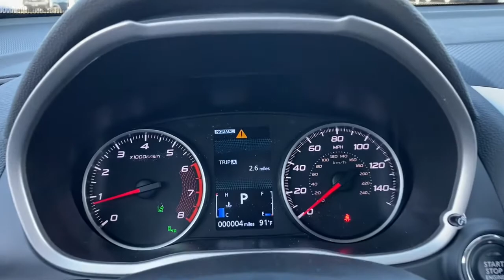2023 Mitsubishi Eclipse Cross Fall River, Dartmouth, New Bedford, Wareham, MA, Tiverton, RI M2015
2023 Mitsubishi Eclipse Cross available in Fall River, Massachusetts at Prestige Auto Mart 1. Servicing the Dartmouth, New Bedford, Wareham, MA, Tiverton, RI area.
2023 Mitsubishi Eclipse Cross SE - Stock#: M2015 - VIN#: JA4ATWAA1PZ001180

1 LCD Monitor In The Front, 1 Seatback Storage Pocket, 13.2 Gal. Fuel Tank, 130 Amp Alternator, 2 12V DC Power Outlets, 4-Way Passenger Seat, 4-Wheel Disc Brakes w/4-Wheel ABSFront Vented DiscsBrake AssistHill Hold Control and Electric Parking Brake, 6.39 Axle Ratio, 60-40 Folding Bench Front Facing Manual Reclining Fold Forward Seatback Rear Seat, 8-Way Driver Seat, ABS And Driveline Traction Control, Air Filtration, Airbag Occupancy Sensor, Auto On/Off Projector Beam Led Low/High Beam Daytime Running Auto High-Beam Headlamps w/Delay-Off, Automatic Equalizer, Automatic Full-Time Four-Wheel Drive, Back-Up Camera, Battery w/Run Down Protection, Black Grille w/Chrome Surround, Body-Colored Door Handles, Body-Colored Front Bumper w/Black Rub Strip/Fascia Accent and Metal-Look Bumper Insert, Body-Colored Power Heated Side Mirrors w/Power Folding and Turn Signal Indicator, Body-Colored Rear Bumper w/Black Rub Strip/Fascia Accent and Metal-Look Bumper Insert, Brake Actuated Limited Slip Differential, Cargo Area Concealed Storage, Cargo Space Lights, Carpet Floor Trim, Chrome Side Windows Trim, Clearcoat Paint, Collision Mitigation-Front, Colored Bodyside InsertBlack Bodyside CladdingRocker Panel Extensions and Black Wheel Well Trim, Compact Spare Tire Mounted Inside Under Cargo, Cruise Control w/Steering Wheel Controls, Curtain 1st And 2nd Row Airbags, Day-Night Auto-Dimming Rearview Mirror, Deep Tinted Glass, Delayed Accessory Power, Digital/Analog Appearance, Driver / Passenger And Rear Door Bins, Driver And Passenger Visor Vanity Mirrors w/Driver And Passenger IlluminationDriver And Passenger Auxiliary Mirror, Driver Foot Rest, Driver Knee Airbag, Driver Monitoring-Alert, Dual Stage Driver And Passenger Front Airbags, Dual Stage Driver And Passenger Seat-Mounted Side Airbags, Dual Zone Front Automatic Air Conditioning, Electric Power-Assist Speed-Sensing Steering, Electronic Stability Control (ESC), Electronic Transfer Case, Emergency Sos, Engine Immobilizer, Engine: 1.5L MIVEC DOHC 4-Cylinder DI Turbocharged, Fade-To-Off Interior Lighting, Fixed Rear Window w/Fixed Interval Wiper and Defroster, FOB Controls -inc: Cargo Access, Forward Collision Mitigation (FCM) and Rear Cross Traffic Alert (RCTA), Front And Rear Anti-Roll Bars, Front Center Armrest and Rear Center Armrest, Front Cupholder, Front Fog Lamps, Front Map Lights, Full Carpet Floor Covering -inc: Carpet Front And Rear Floor Mats, Full Cloth Headliner, Full Floor Console w/Covered StorageMini Overhead Console and 2 12V DC Power Outlets, Galvanized Steel/Aluminum Panels, Gas-Pressurized Shock Absorbers, Gauges -inc: SpeedometerOdometerEngine Coolant TempTachometerTrip Odometer and Trip Computer, Glove Box, GVWR: 4 630 lbs, Headlights-Automatic Highbeams, Heated Front Bucket Seats -inc: 8-way power adjustable driver and 4-way manually adjustable passenger seat, HVAC -inc: Underseat Ducts, Integrated Roof Antenna, Interior Trim -inc: Metal-Look Instrument Panel InsertPiano Black Door Panel InsertMetal-Look/Piano Black Console Insert and Chrome/Metal-Look Interior Accents, Lane Change Assist (LCA) Blind Spot, Lane Departure Warning (LDW) Lane Departure Warning, Leather/Piano Black Steering Wheel, Leatherette Door Trim Insert, Leatherette Gear Shifter Material, LED Brakelights, Liftgate Rear Cargo Access, Lip Spoiler, Low Tire Pressure Warning, Manual Adjustable Front Head Restraints and Manual Adjustable Rear Head Restraints, Manual Tilt/Telescoping Steering Column, Multi-Link Rear Suspension w/Coil Springs, Outboard Front Lap And Shoulder Safety Belts -inc: Rear Center 3 PointHeight Adjusters and Pretensioners, Outside Temp Gauge, Perimeter Alarm, Perimeter/Approach Lights, Permanent Locking Hubs, Power 1st Row Windows w/Driver 1-Touch Up/Down, Power Door Locks w/Autolock Feature, Power Rear Windows and Fixed 3rd Row Windows, Proximity Key For Doors And Push Button Start, Radio w/Seek-ScanClockSpeed Compensated Volume ControlVoice Activation and Radio Data System, Radio: AM/FM 8.0' Nav System w/Smartphone-Link -inc: 6 speakersHD RadioBluetooth wireless technologyApple CarPlayAndroid Autosteering wheel audiophone and voice recognition controlsSiriusXM w/3-month All Access trial and front USB ports, Rain Detecting Variable Intermittent Wipers, Rear Child Safety Locks, Rear Cupholder, Remote Keyless Entry w/Integrated Key TransmitterIlluminated EntryIlluminated Ignition Switch and Panic Button, Remote Releases -Inc: Mechanical Fuel, Seats w/Leatherette Back Material, Side Impac